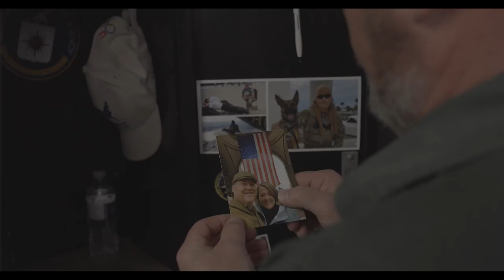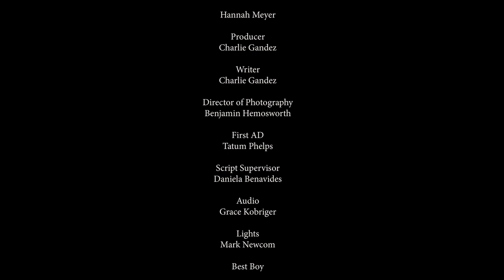Lightbulb - Short Film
Advance Media Short Film: Lightbulb
Edited by: Daniela Benavides